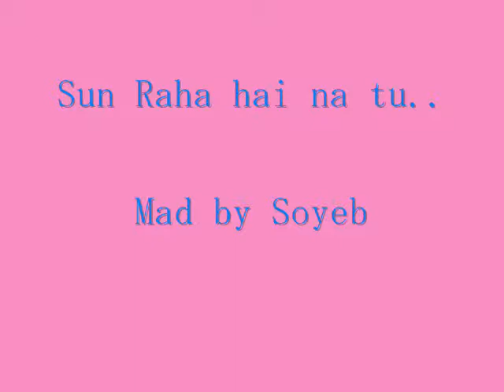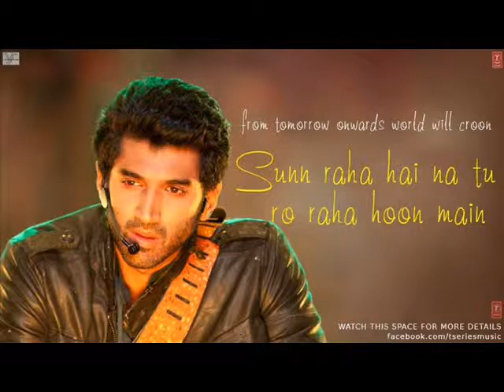sun rahahena tu by soyeb patel